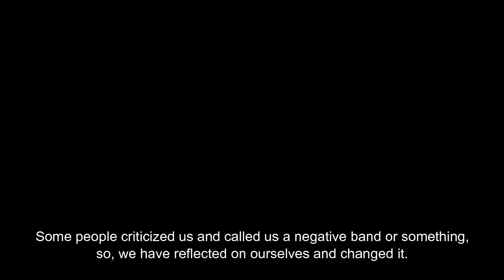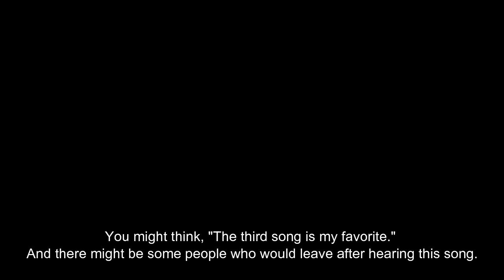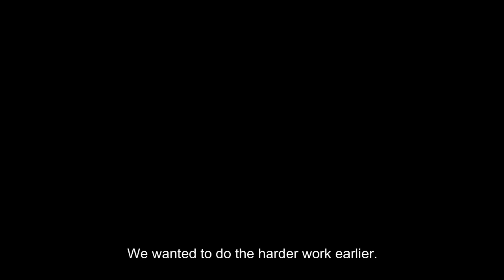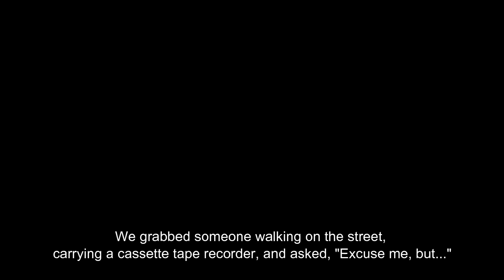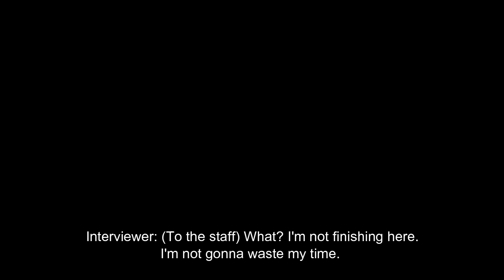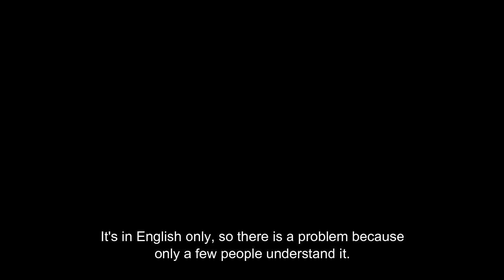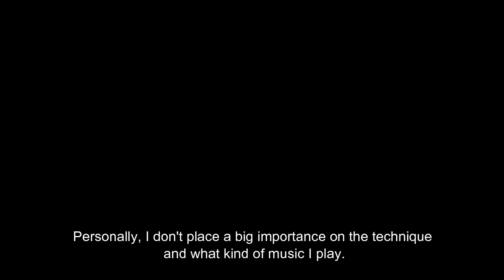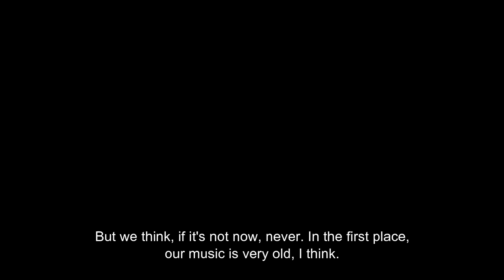Interview with Hirasawa Susumu | MANDRAKE 1978 [w/ English Subtitles]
Just added English subtitles to this old interview with Hirasawa and other members of Mandrake. English subtitle belong to owner of this wonderful blog

平沢さんのウェブサイトから商品を購入してサポートすることを検討してください